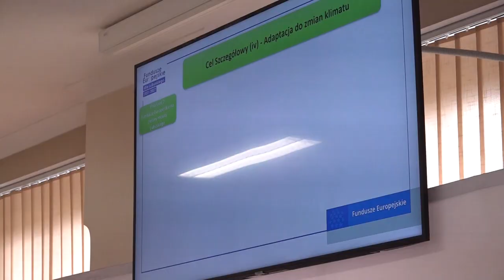Funduszowe tourne zawitało do Strzelec Krajeńskich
Powiat strzelecko - drezdenecki zrealizował wiele ciekawych projektów dotyczących m.in. termomodernizacji, czy rewitalizacji. Beneficjenci czekają na więcej, dlatego tłumnie odwiedzili miejsce spotkania informacyjnego w sprawie programu Fundusze Europejskie dla Województwa Lubuskiego.